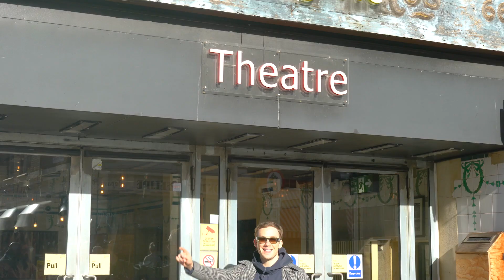Joe Cole answers quickfire questions outside the Young Vic | The Homecoming by Harold Pinter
Joe Cole (Peaky Blinders) answers some questions about how he makes the perfect cup of tea, the longest distance he’s ever cycled and his experiences on the set of Black Mirror.

The Homecoming starts performances on 27th November (aka the day before Joe's birthday)

Max. Sam. Lenny. Joey. Teddy.
And Ruth.

In a small house in East London lives a family of butchers and boxers. When academic son Teddy returns home from America, with a wife his family have never met, a strange power struggle between man, wife and in-laws ensues.

BAFTA Award-winning Jared Harris (Chernobyl, Mad Men), Joe Cole (Gangs of London, Peaky Blinders), and Lisa Diveney (Call the Midwife) star in Matthew Dunster's thrilling exploration of Harold Pinter's Tony Award-winning modern classic.